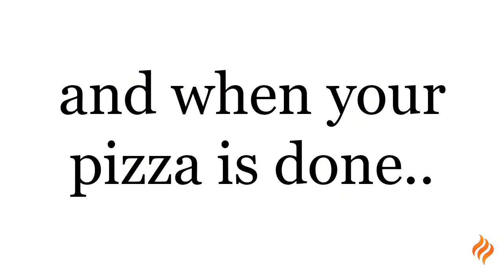The Pizza Peel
The Pizza Peel - Simle and Easy. Get the most out of your Pizza Steel with our pizza peel, specially designed to be used with our steels, as they share the sizes.